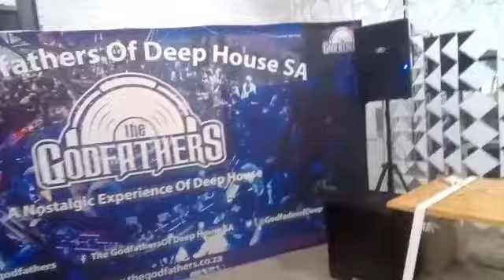African Beer emporium@Pretoria Town